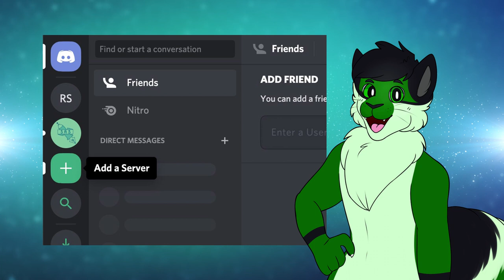How to Make Furry Friends! - Furry 101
It's nice to be able to meet friends who have the same interest as you. Especially if that interest is in colorful anthropomorphic animals! Find out ways that you can meet and make some Furry Friends!

🎨  Artists/Photos! 📸

Thank you for letting me use your AMAZING art and photos! ❤️ ❤️ ❤️

Please be sure to show the artists some love for their incredible work! 😄

By: OfShane